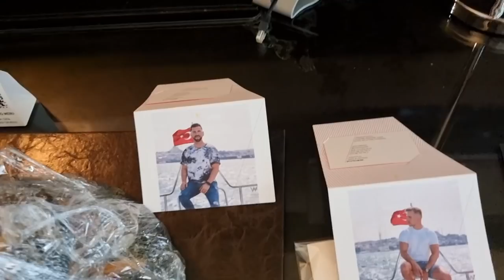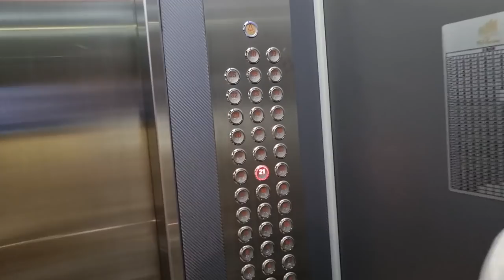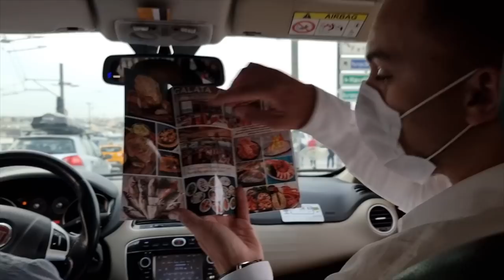PRINCEZA OD SARAJEVA! Turisti u Istanbulu, Balat, Capali Carsija, Hagia Sophia | Davor Gerbus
Komentiraj " Istanbul4life ❤️ " ako vidiš ovo!

Tagovi